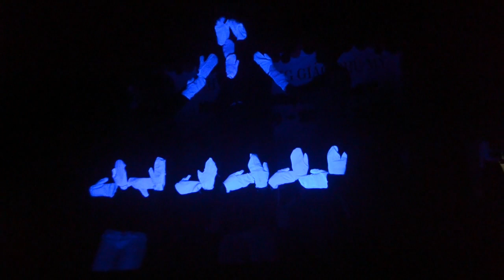Xin Hiệp Nhất Chúng Con Nên Một_Cựu SVCG Phú Mỹ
Sinh Nhật lần Thứ 5 SVCG Phú Mỹ